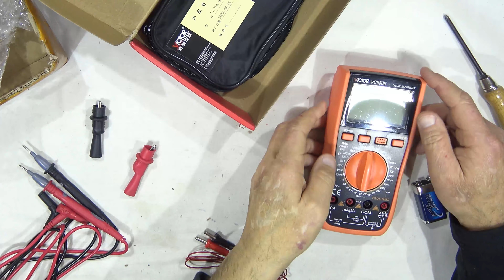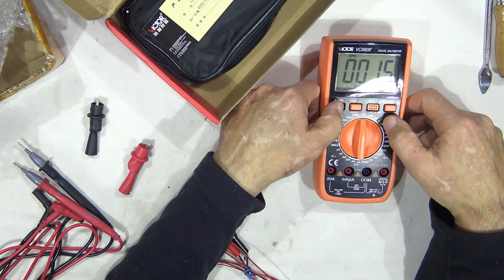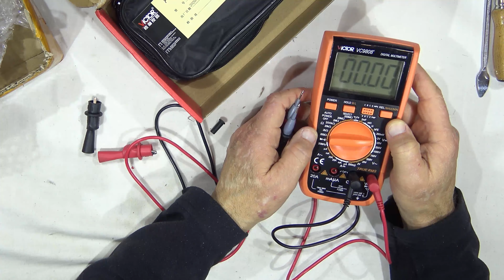UNBOXING DIGITAL MULTIMETER VICTOR VC9808 PLUS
VICTOR VC9808+ Digital Multimeter Inductance Res Cap Freq Temp DCV/A
Description:
1.New type holster, streamline design;
2.Large LCD makes the reading clearly;
3.Strong antimagnetic and anti-jamming performance;
4.Auto power off within 30 minutes;
5.Full function protection, anti high voltage circuit design(voltage dependent resistor:1300V);
6.Unit symbol display, very easy to reading;
7.self discharge when capacitance measuring;
8.Max. measuring range of capacitance:2000uF; max. measuring range of frequency:10MHz;
9.Peak value hold;
10.Frequency automatic ranging.

Technical data:
DC     V200mV/2V/20V/200V/1000V
AC     V200mV/2V/20V/200V/750V
DC     A2mA/20mA/200mA/20A
AC     A2mA/20mA/200mA/20A
Resistace   200Ω/2kΩ/20kΩ/200kΩ/2MΩ/20MΩ/2000MΩ
Inductance  2mH/20mH/200mH/2H/20H
Capacitance  20nF/200nF/2uF/20uF/2000uF
Frequency    2kHz/20kHz/200kHz/2000kHz/10MHz
centigrade temperature  -40~1000

Special function
Continuity alarmingApprox.   less than 30Ω 10Ω
Low battery indicationApprox   less than 7.5V(not included)
Data hold    Peak value hold
Auto power off    Approx. 30minutes
Input impendence   10MΩ
Sampling rate    3times/s
AC frequency response   40-400Hz
Operation way    Manual range(frequency :auto range)
Max. Display   1999
LCD size      65×41mm
Power        9V (6F22)
Power dissipation    Quiescent current approx. 6mA